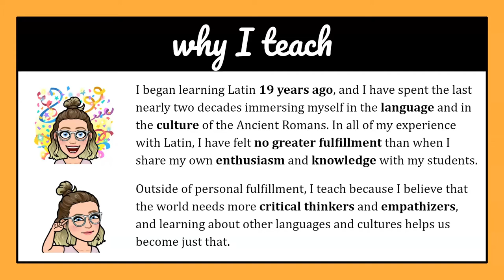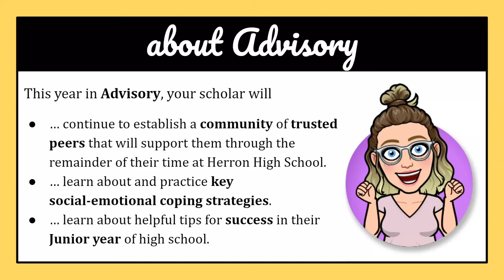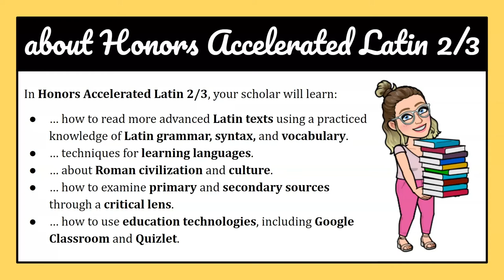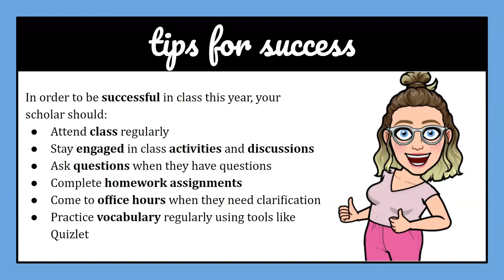Meet the Teacher 2021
Herron High School Meet the Teacher 2021, Kat Medley